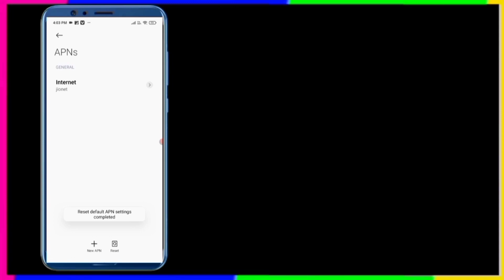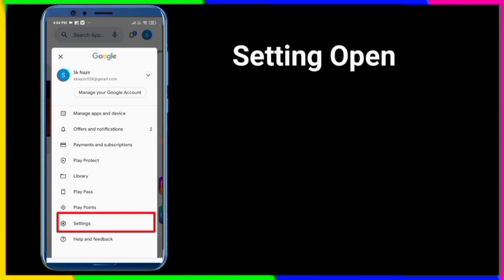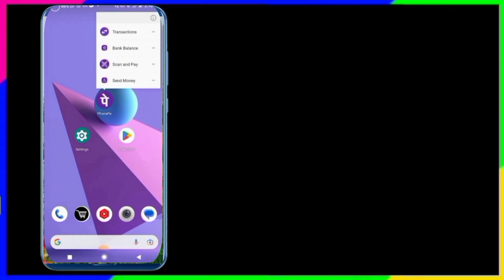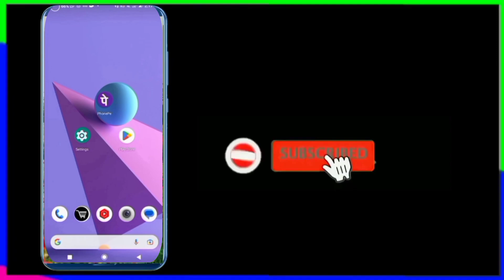Validate Mobile number we need to send sms from your device and activate the UPI ids Phonepe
Validate Mobile number
we need to send sms
from your device
activate the UPI ids Phonepe

 **ANTI-PIRACY WARNING **